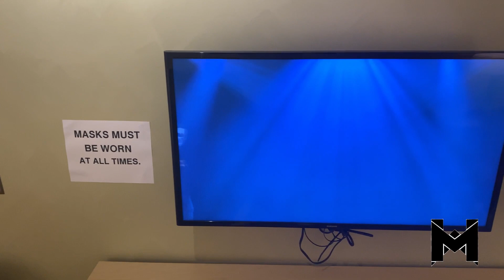ULTIMATE MADNESS 2 WILDCARD WEEKEND "STEAMS, REEPAH RELL, KID CHAOS, MR WAVY" (BEHIND DA SCENES🎥)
Watch as Mr. Wavy takes you along an exclusive behind the scenes tour of URL’s Wild Card Weekend! Experience the event, first hand, like a true VIP. From raw footage of the battles, exclusive scenes of back stage, and rare scenes of conversations with the battlers after their jaw dropping performances—Mr. Wavy gets up close and personal to keep you all tapped in along his journey.